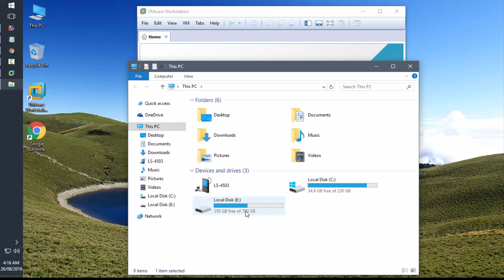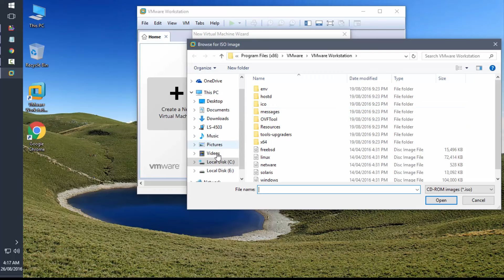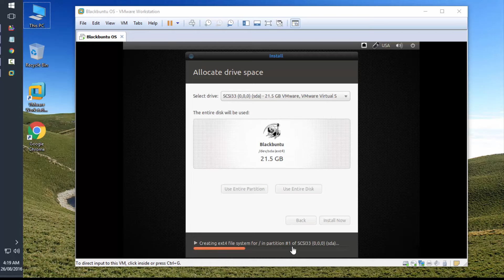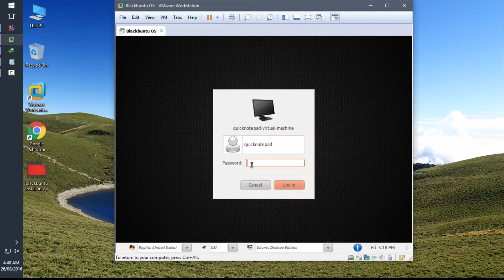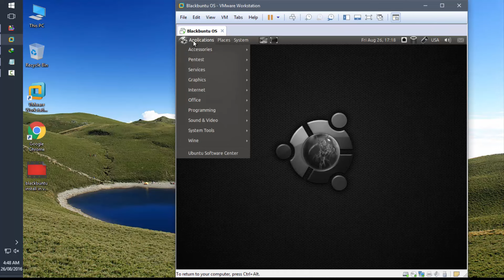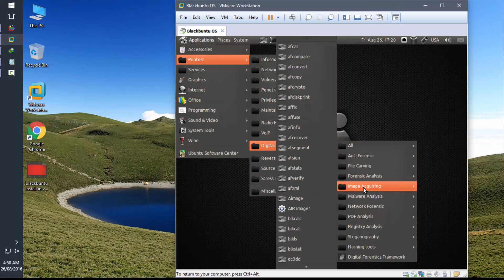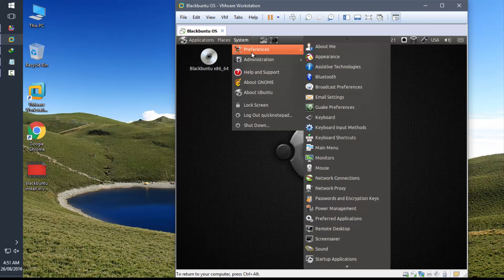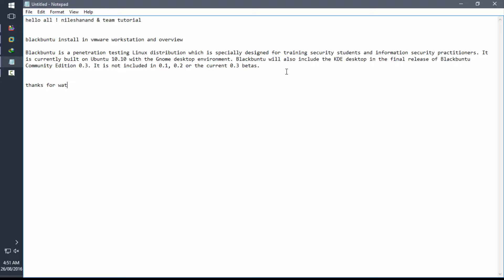blackbuntu overview and install in vmware workstation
BlackBuntu is a GNU/Linux, Ubuntu based security distribution | designed for penetration testing and cyber forensic investigations.